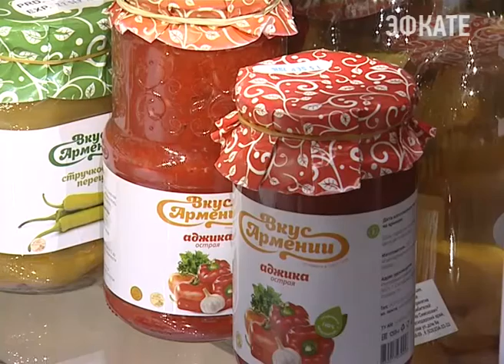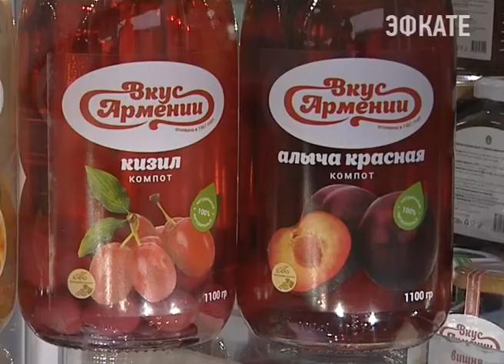Сочинцы могут почувствовать "Вкус Армении". Новости Сочи Эфкате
Все самое вкусное из Армении можно попробовать и приобрести на открывшейся в гранд-отеле «Жемчужина» ярмарке «Продукты питания». Ехегнадзорский консервный завод с полувековой историей представляет продукцию, приготовленную по традиционным армянским рецептам.
Сочи. Новости.
Телеканал Эфкате.